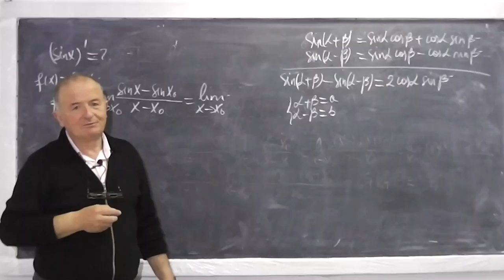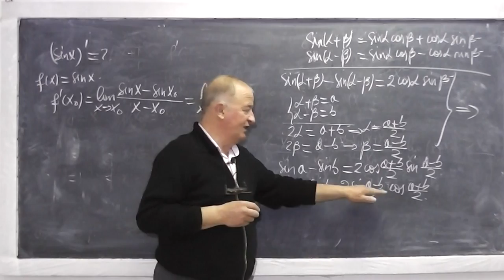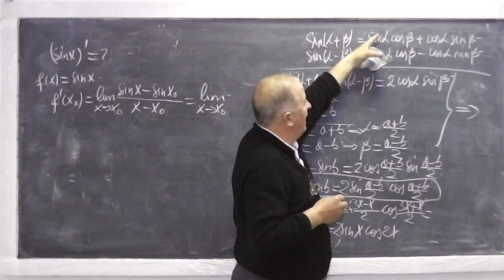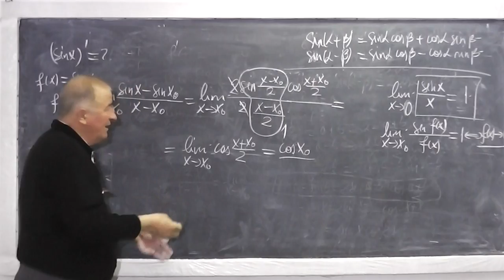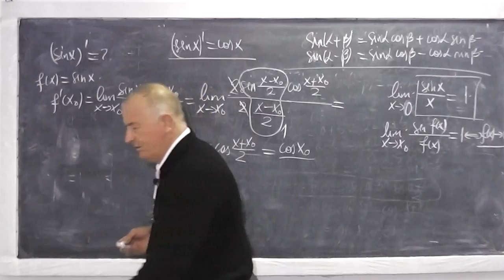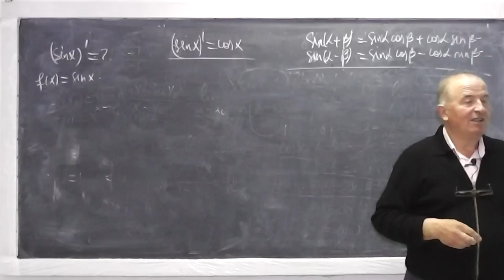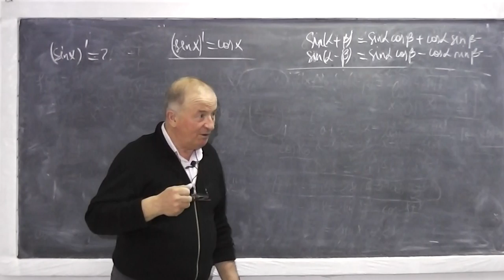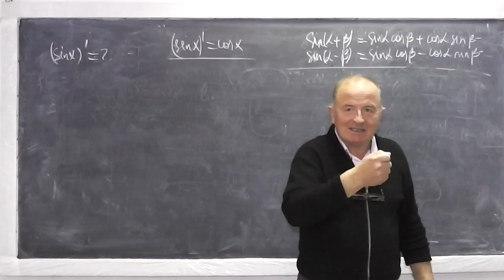2/2 Lectia 480 - Inecuatii logaritmice Limite de functii Derivate explicate CLAR - Clasa 10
Daca lectia va este utila, as aprecia un Share sau Like - In aceasta lectie de matematica rezolvam impreuna o serie de inecuatii logaritmice pe intelesul vostru (vedem impreuna cum le abordam, ce conditii punem), limite de functii, derivate explicate CLAR pentru a le putea intelege bine. Nu facem matematica mecanica, de dragul de a rezolva FARA sa intelegem cum stau lucrurile. Daca lectia va este utila, as aprecia un Share sau Like - VIDEO MATEMATICA cu Proful Online sau cautati pe Google: profu online Ioan Ursu

- 1/2 Lectia 480 - Inecuatii logaritmice Limite de functii Derivate explicate CLAR - Clasa 10
- 2/2 Lectia 480 - Inecuatii logaritmice Limite de functii Derivate explicate CLAR - Clasa 10
- Lectia 480 - Inecuatii logaritmice Limite de functii Derivate explicate CLAR - Clasa 10